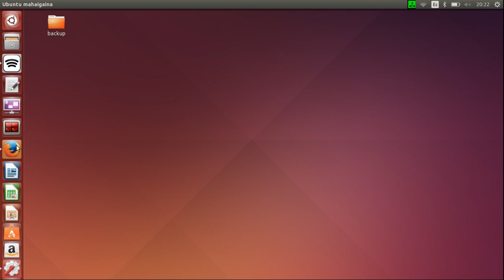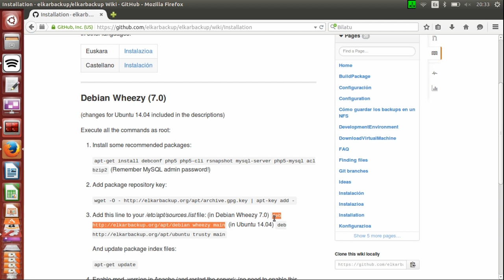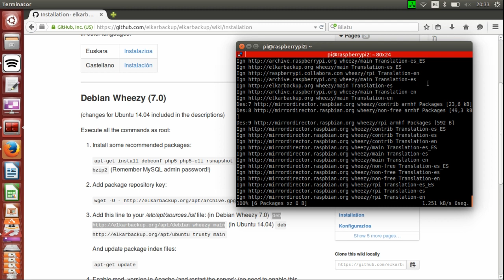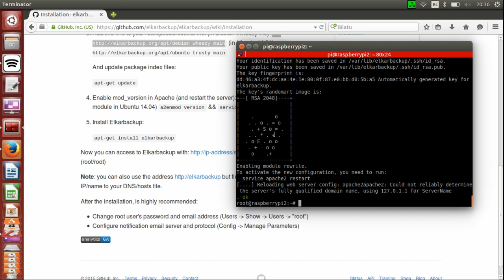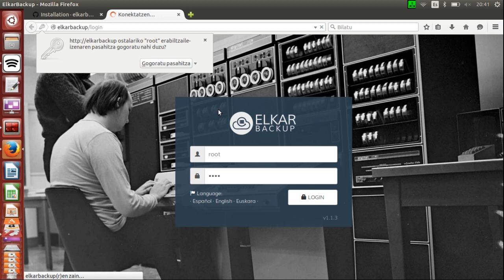Elkarbackup nola instalatu (basque)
Nola instalatu ElkarBackup modu errezean? Bideo honen bitartez azalduko dizugu.

Egilea: Pedro Arreitunandia (@parreitu)